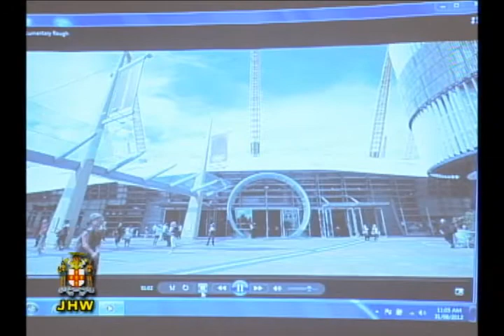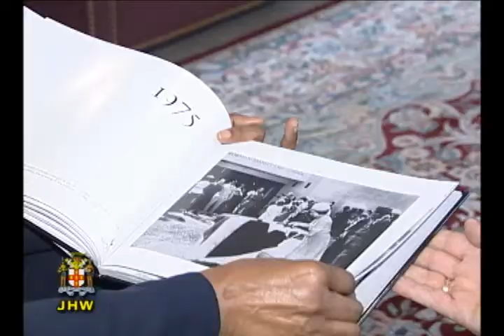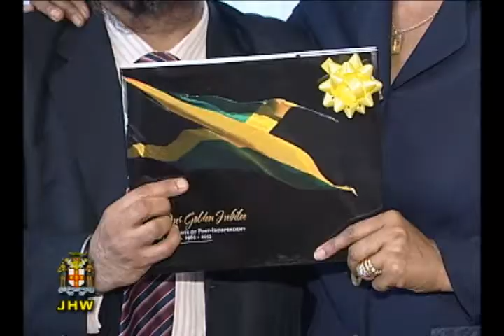JHW SEPT 10 2012